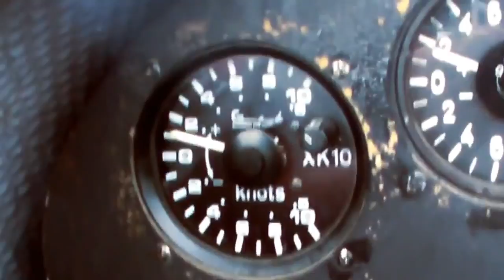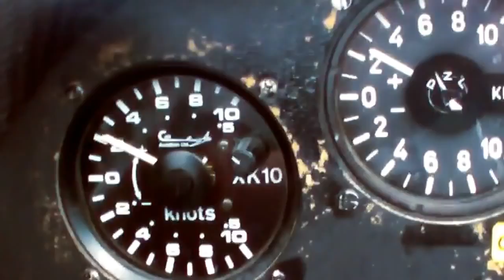Gliding Leeroy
Gliding at Upwood